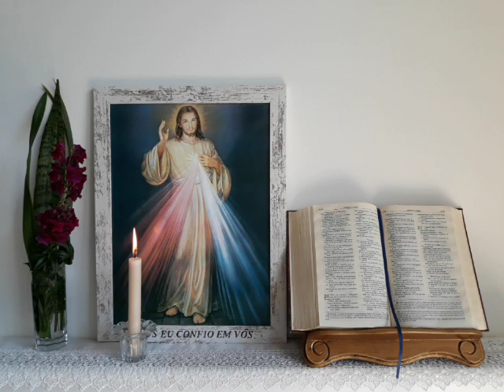Terço da Divina Misericórdia 28 de maio de 2023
Palavras de Jesus à Ir. Faustina sobre o terço: “As almas que rezarem este Terço serão envolvidos pela Minha misericórdia, durante a sua vida e, de modo particular, na hora da morte.” (Diário da Irmã Faustina, nº754) “Quando recitam esse terço junto a um agonizante, aplaca-se a ira de Deus, a misericórdia insondável envolve uma alma…” (Diário da Irmã Faustina, nº811) Promessas de Nosso Senhor: Através do Terço da Misericórdia, o fiel é inicialmente confirmado no Pai, que jamais recusará a sua graça e seu perdão. Dessa forma, os fiéis podem esperar o cumprimento das promessas de Cristo a Santa Faustina e todos que rezam com justa intenção, atenção e devoção ao Terço da Misericórdia. 1. Jesus Sua benevolência “As almasrezarem este Terço prometem envolver pela Minha misericórdia, durante a sua vida” (D. 754); "Oh! Que grandes graças concedidas às almas que recitarem este Terço. As entranhas da Minha comovem-se por aquelas misericórdias que recitam este Terço” (D. 848); “Pela recitação deste Terço agrada-Me dar tudo o que Me peçam” (D. 1541, cf. 1731). 2. Assistência na hora da morte “As almas que rezarem este Terço estarão envolvidas pela Minha misericórdia durante a sua vida e, de modo particular, na hora da morte” (D. 754; cf. 687); “Quando os pecadores empedernidos o recitarem, encherei de paz as suas almas, e a hora da morte deles serão felizes” (D. 1541). 3. Compaixão “Minha filha, agrada-Me a linguagem do teu coração; pela recitação desse Terço aproximas a humanidade de Mim” (D. 929). 4. A graça da paz e da conversão “Os sacerdotes ou recomendação aos pecadores como a última tábua de salvação. Ainda que o pecador seja o mais duradouro, se recitar este Terço uma só vez, alcançará a graça da Minha misericórdia” (D. 687); “Quando os pecadores empedernidos o recitarem, encherei de paz as suas almas” (D. 1541) 5. Socorro ao agonizante “Defendo toda alma que recitar esse Terço na hora da morte como se fosse a Minha própria glória, ou, quando outros o recitarem junto a um agonizante, eles conseguirão a mesma indulgência. Quando recitam esse terço junto a um agonizante, aplaca-se a ira de Deus, a misericórdia insondável envolve uma alma e abrem-se como entranhas da Minha Misericórdia, movidas pela dolorosa Paixão do Meu Filho” (D. 811; cf. 810; 834; 1035; 1036; 1565; 1797). “Protegerei a alma que difundir o culto à Minha Misericórdia, por toda sua vida; e na hora da sua morte não serei para ela um Juiz, mas Salvador. Os raios do meu Coração significam Sangue e Água, e amparam as almas. Bem-aventurado quem vive à sombra deles, pois que não atingirá a Mão da Justiça Divina”.

Junte-se a Mater Fátima PT nos links abaixo para receber todas as informações: